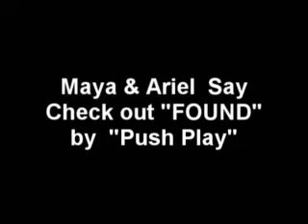Push Play CD Rap!,(:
its like not a rap, but like i dont know, haha (:

you should still go by the cd, it hit the stores on the 29th (:

oh and thankk ya ariel for beatboxing!(:
(she's the girl w/ cj in the last pic!)